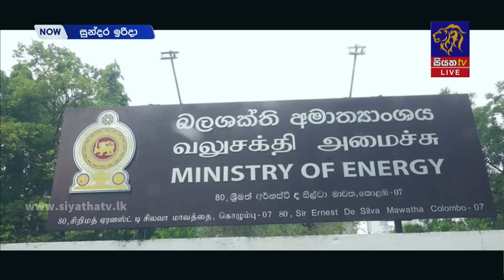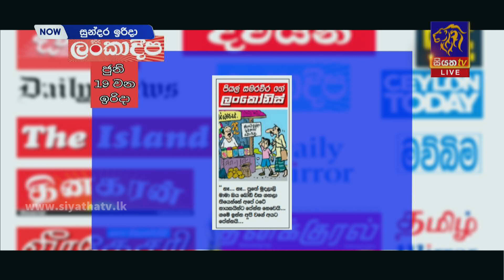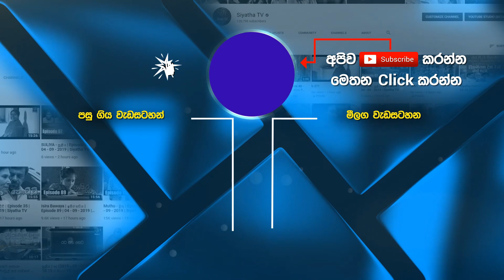සති අන්ත පුවත්පත් වල තොරතුරු | GOOD MORNING SRI LANKA | සුන්දර ඉරිදා | 19 - 06 - 2022